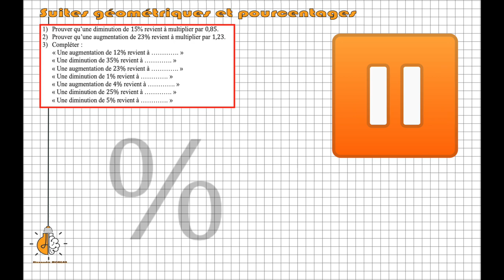1ère - Suites géométriques et pourcentages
Dans cette info, on parle du lien entre évolution en % (augmentation ou diminution) et suites géométriques.